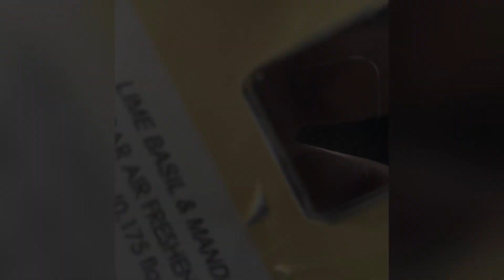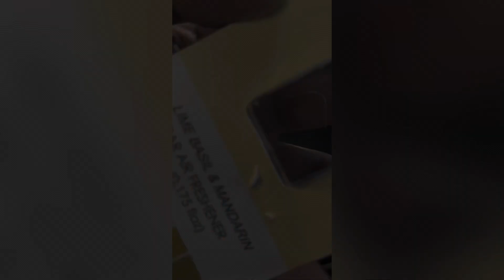Car perfume🔥🔥सस्ते के चक्कर मे पैसे बर्बाद? ।। Form Mr. DIY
Car Perfume
Mr. DIY car perfume